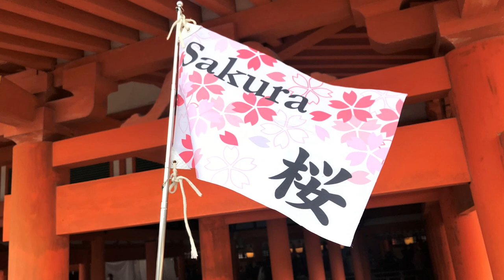Thiennho - Hoa Anh Dao Trong gio - Sakura Japan , Spring 2019